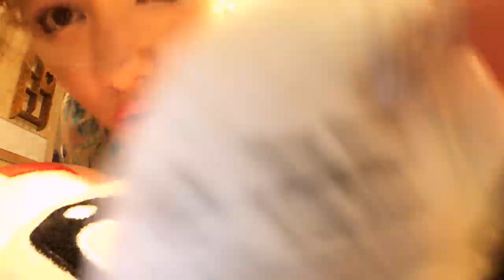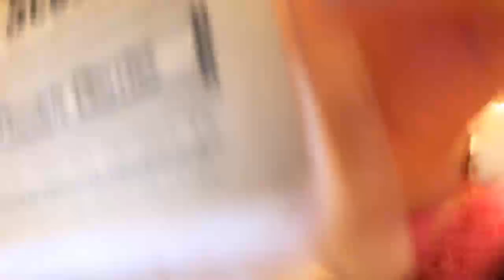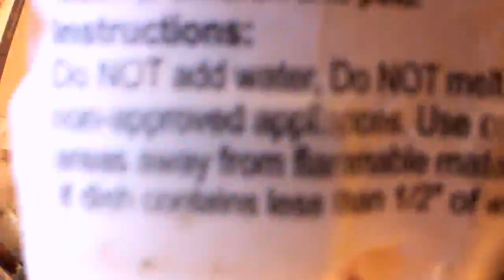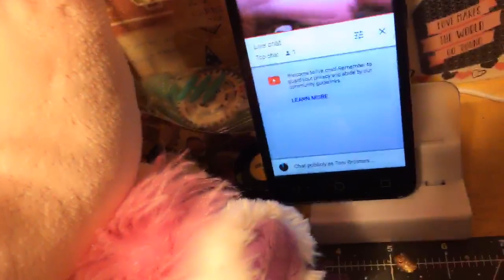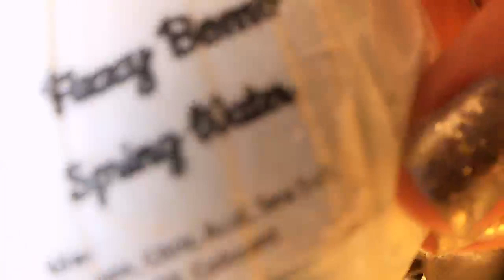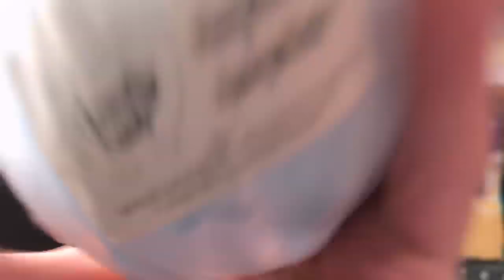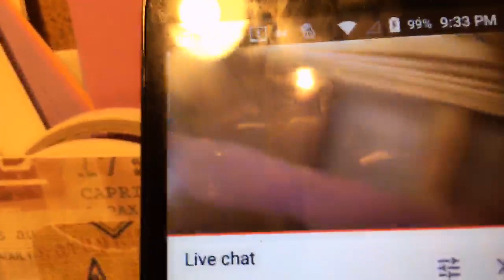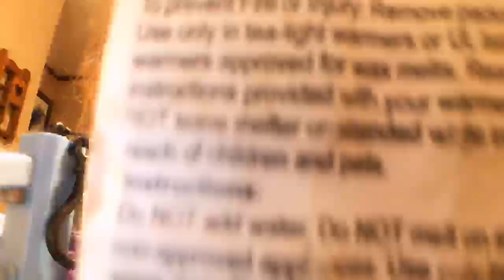Poodles Home Shopping Network!! LOL!